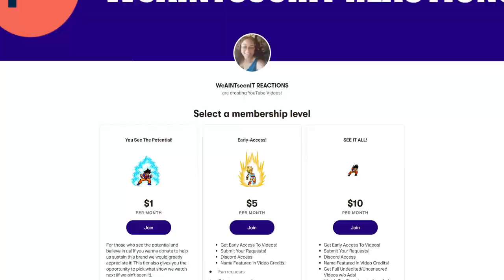Baki Hanma 2021 Episode 2 Reaction Netflix Anime || Baki vs Preying Mantis?!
baki hanma anime episode. So its finally time to react to my (RBG) highly anticipated anime of all time! Baki Hanma!

0:00 Intro
3:24 Reaction
16:42 Final Thoughts